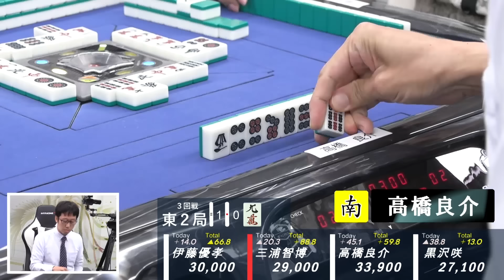【麻雀】第40期鳳凰戦A２リーグ第６節D卓３回戦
黒沢咲vs伊藤優孝vs三浦智博vs高橋良介
解説：藤島健二郎
実況：優月みか
ルール：日本プロ麻雀連盟公式ルール